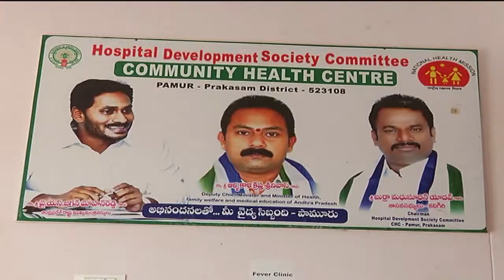13 04 2021 పామూరు సామాజిక ఆరోగ్య కేంద్రం పర్యటన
పామూరు సామాజిక ఆరోగ్య కేంద్రం పర్యటన, టీకాల పంపిణీ కార్యక్రమం మరియు covid నియంత్రణ వ్యాక్సినేషన్ పై ఏఎన్ఎంలకు సూచనలిస్తూ జిల్లా కలెక్టర్